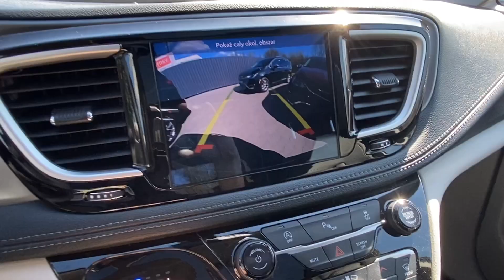2019 Chrysler Pacifica 3.6L, przebieg: 26 000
Wersja Limited, 3.6L [283 KM], skóra, Blu–ray/DVD, 2x ekrany interaktywne, dach panoramiczny, kamera cofania + czujniki parkowania, nagłośnienie Alpine® w tym wzmacniacz 506 watowy, kompatybilny z Apple CarPlay® oraz Google Android Auto™, 4G LTE Wi–Fi Hot Spot, NAVI Uconnect®, radio satelitarne SiriusXM®, USB, AUX-in, pełna elektryka (drzwi i klapa otwierane z pilota), drzwi i klapa otwierane przesunięciem stopy, czujniki martwego pola, odpalany przyciskiem oraz z pilota, system Start-Stop, siedzenia podgrzewane i chłodzone, podgrzewana kierownica, pamięć foteli. Listwy/klamki/lusterka w chromie, czarne felgi 18".